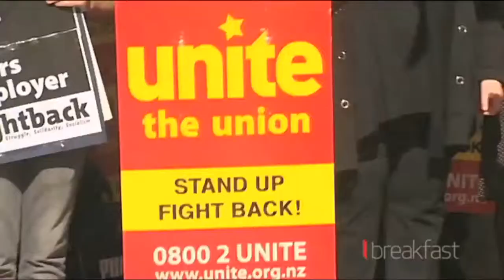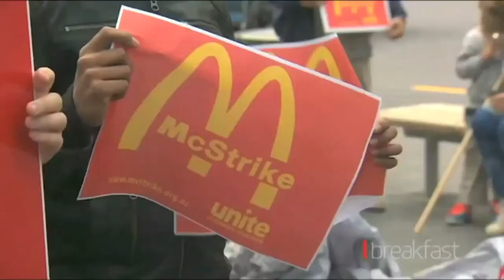Breakfast TV: Mike Treen on McDonald's walkout from negotiations (29/04/15)